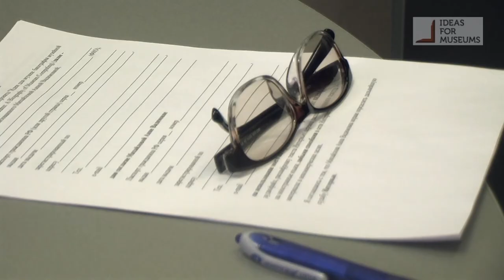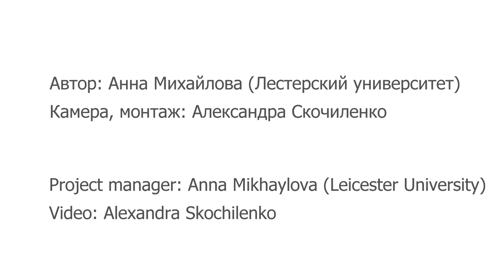Ideas for Museums: a Biography of Museum Computing. Nadezhda Brakker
*English subtitles are provided*

Nadezhda Brakker is the Senior Expert of the Centre for Informatisation in the Sphere of Culture (Centre PIC) in Moscow, Russia, and she is a specialist in digital heritage preservation. Her field of expertise is international promotion of Russian cultural heritage. She is the founder of the EVA-Moscow conference.

"Ideas for Museums: a Biography of Museum Computing" is a research project about the history of museum computerization. The idea is to collect interviews with museum professionals who were/are working on implementing digital technologies in everyday museum practice.